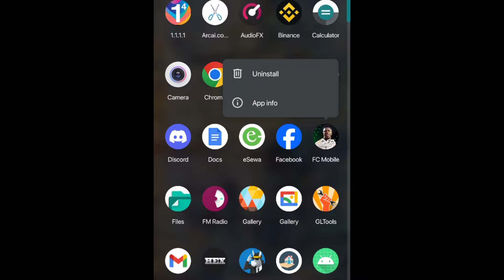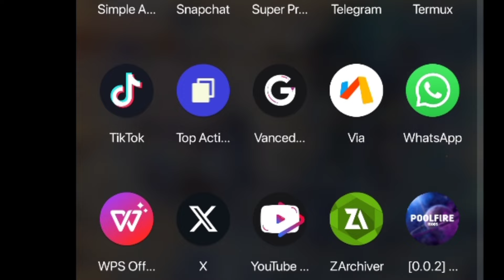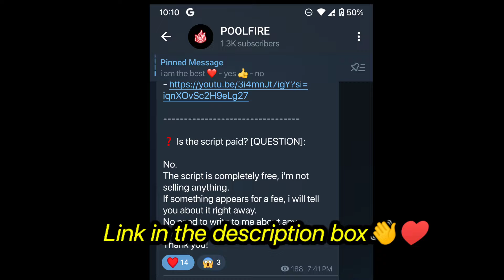FC Mobile Mod Free Script Hack - VSA, Offline , Online 🔥🥳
EA FCMOBILE 24 hack
fc mobile 24 hack
EA FC mobile coins
ea fc mobile skip rewards
ea fc mobile claim free gems
ea fc mobile free player
ea fc mobile free hack
ea fc mobile cheat
cheat ea fc mobile
EA FCMOBILE 24 gameguardian
EA FCMOBILE 24 script
EA FCMOBILE 24 vsa hack
EA FCMOBILE 24 h2h hack
EA FCMOBILE 24 free hack
EA FCMOBILE 24 free hack script
script EA FCMOBILE 24 hack
fifamobile game guardian
fc mobile game guardian
script fcmobile
fcmobile 24 hack
script fifamobile
fifamobile hack
Fifamobile gg
game guardian
game guardian Fifamobile
Fifamobile script hack
Fifamobile vsa hack
Fifamobile win matches hack
Fifamobile change score
fifamobile 23 script hack gameguardian
Fifamobile gameguardian
script fifamobile